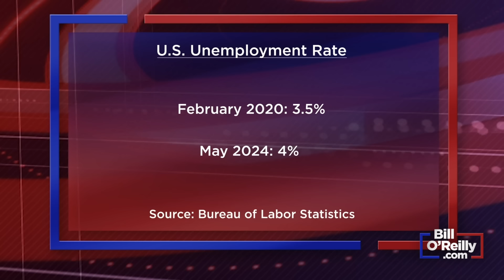Bill Discusses the Danger of Americans Succumbing to Political Fanaticism | NSN | June 19, 2024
Talking Points Memo:
• Bill discusses the danger of Americans succumbing to political fanaticism.
• Joe Biden's recent campaign ad against Donald Trump.
• Television Host and Commentator Mike Rowe joins the No Spin News.
• A serially deported illegal immigrant is arrested after a car crash that resulted in the death of a 64-year-old man.
• What the President of the Chicago Teacher's Union is saying about conservatives.
• This Day in History: The Civil War is over.
Final Thought: Getting involved with your adult children.